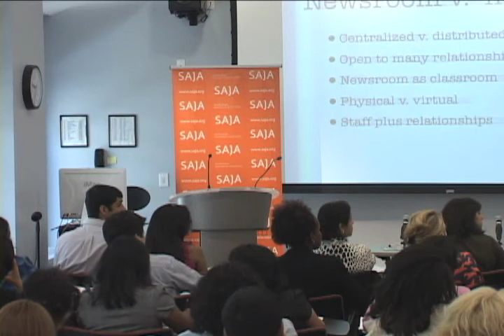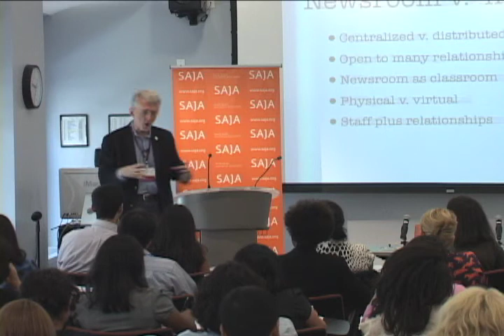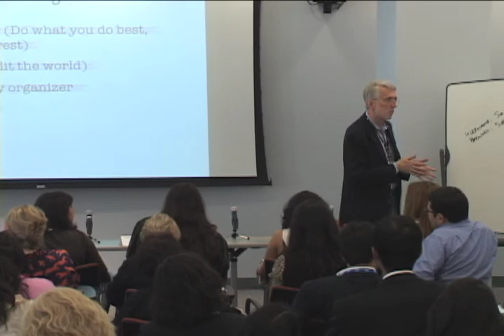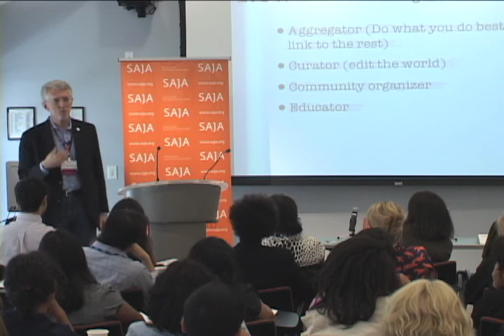Jeff Jarvis at the SAJA Convention Part 4